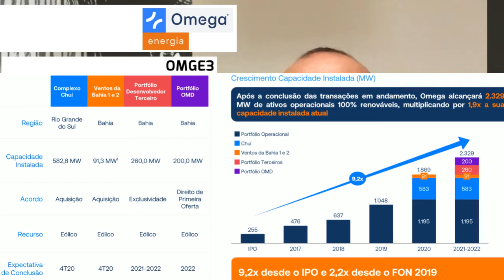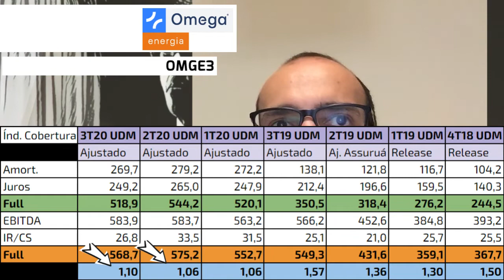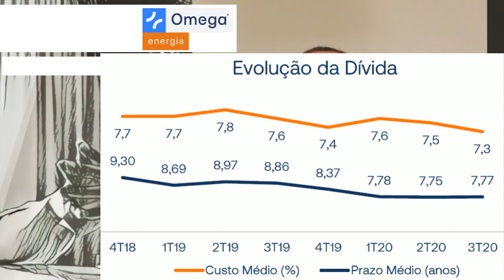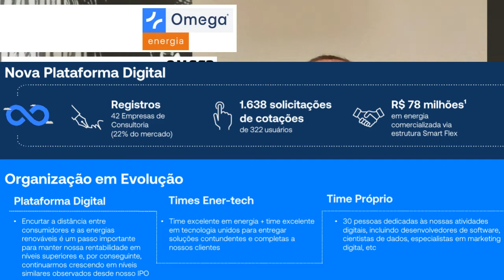10.12.2020 - Visão do Estrategista - Resultados Omega Geração 3T20 - OMGE3